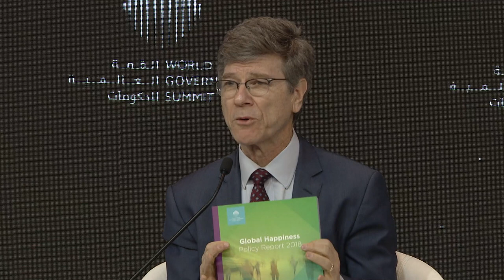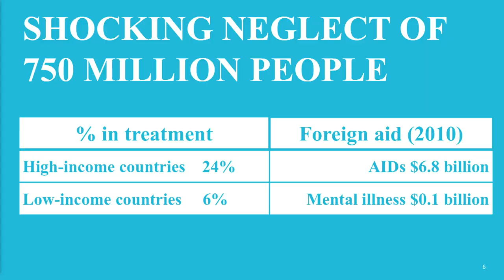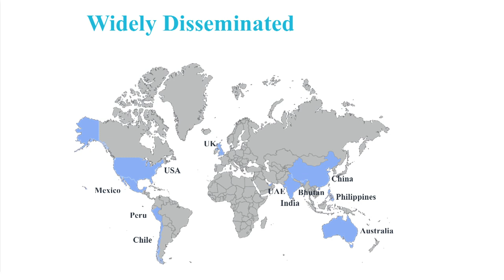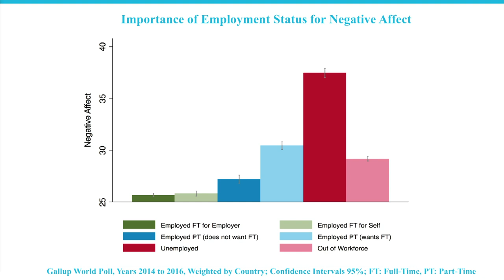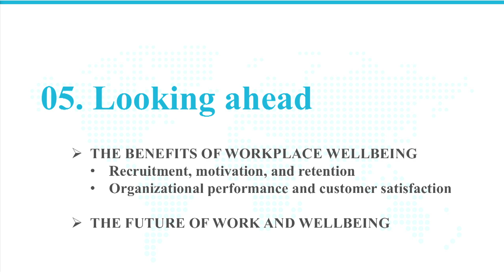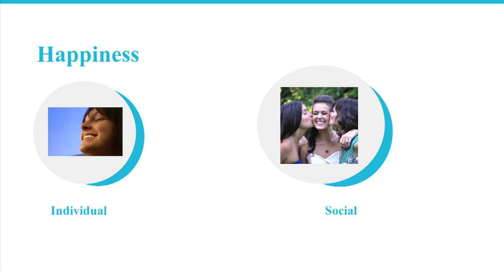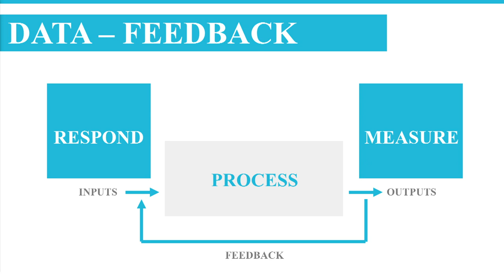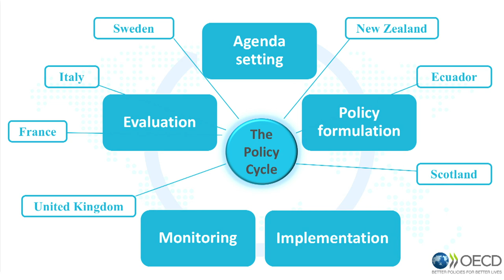Insights & Reflections From The Global Happiness Policy Report WGS18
Moderated by Hadley Gamble CNBC News

Jeffrey Sachs, Director,Center for Sustainable Development, Columbia University
John Helliwell, Professor Emeritus of Economics, University of British Columbia
Martin Seligman Speaker Director & Professor, University of Pennsylvania, Positive Psychology Center
Martine Durand, Speaker, Chief Statistician and Statistics Director OECD
Richard Layard, Economist and Programme Director Of The Centre Of Economic Performance,LSE

Academics, experts and public policy officials gathered from around the world to design the first global report dedicated to enhancing public policies in happiness and wellbeing.  In this session,  the authors of the first Global Happiness Policy Report will discuss the report in detail, focusing on how governments can introduce policies centered around the happiness and wellbeing of their citizens.